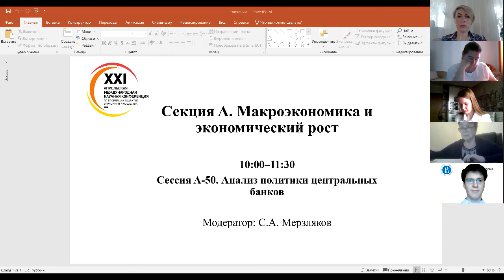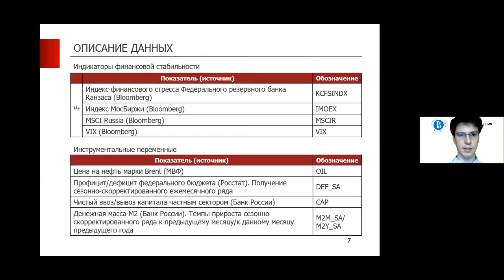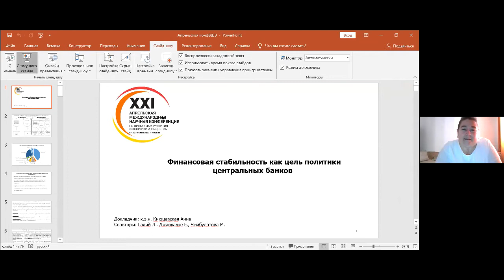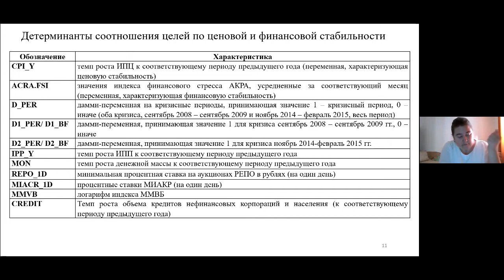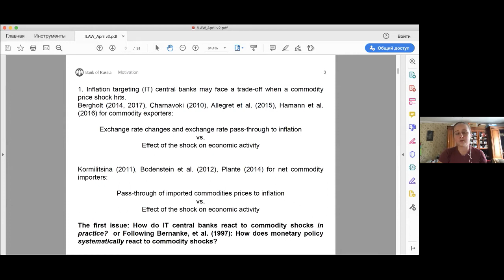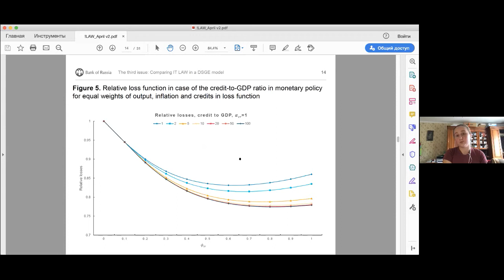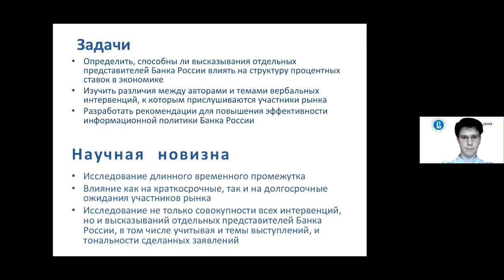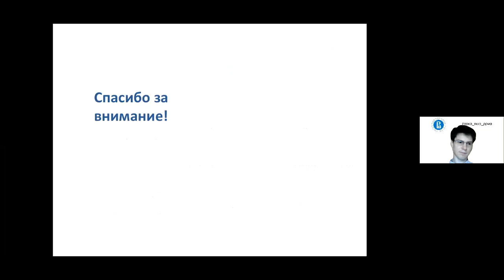Сессия А-50. Анализ политики центральных банков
Председатель: С. А. Мерзляков (НИУ ВШЭ)

Доклад на тему «Анализ целевых приоритетов Банка России», докладчик - М. Е. Чембулатова (Институт Гайдара)

Доклад на тему «Финансовая стабильность как цель политики центральных банков» докладчик - А. М. Киюцевская (РАНХиГС)

Доклад на тему «Актуальность принципа «движения против ветра» для денежно-кредитной политики в малой открытой сырьевой экономике» докладчик -
И. Д. Козловцева (Банк России)

Доклад на тему «Вербальные интервенции различных представителей Совета директоров Банка России и динамика процентных ставок» докладчик - О. В. Телегин (НИУ ВШЭ)